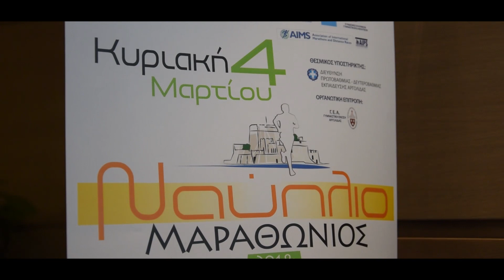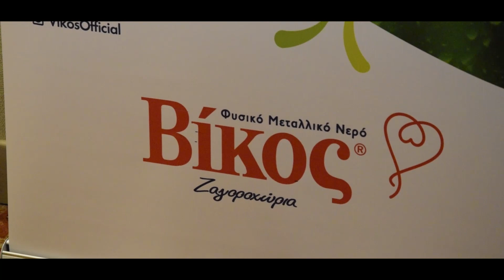Nafplio Marathon 2018 - Press Conference